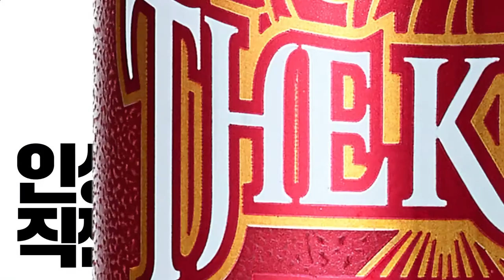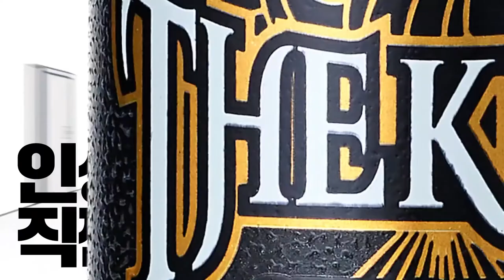[VISION] 핫식스_인생직진음료 이영지편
광고주 : 롯데칠성음료
비전 작업자명 :
Edit : 박상규, 도승현, 백송희
2D Artist : 박세준
Color : 전옥진